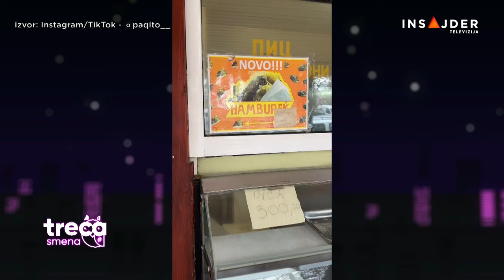Pakito preporučuje dobru hranu, o izložbama sa Mihaelom Milunovićem i Jelenom Jelačom (Treća smena)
- O izložbi “Ukrštanje: Teritorija i sopstvo” sa Mihaelom Milunovićem
- Kad tražite dobru preporuku za hranu, svi putevi vode do njega - Pakito je naš
gost!
- Sa slikarkom Jelenom Jelačom dan pred otvaranje izložbe “The Truth is Shaped
- Kako će izgledati scena za predstojeću Evroviziju?

TrećaSmena sa Unom i Đoletom - od utorka do petka u 23.00 na

Pratite nas na i na društvenim mrežama